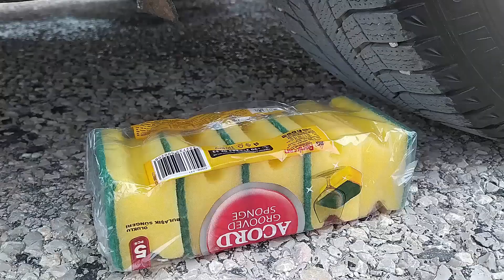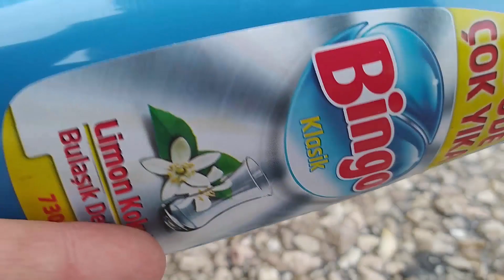Crushing Crunchy & Soft Things by Car! EXPERIMENT COLGATE AND SLİME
Crushing Soft Things by Car & Soft Things by Car! EXPERIMENT COLGATE AND SLİME